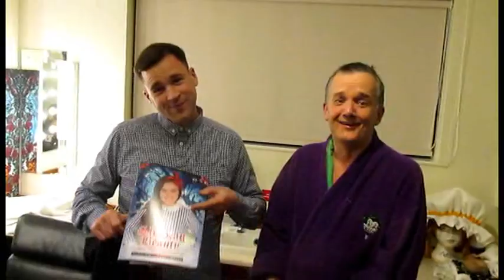Franko Fraize Meets Richard Gauntlett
What happens when panto favourite Richard Gauntlett met rap legend Franko Fraize after a performance of Sleeping Beauty at Norwich Theatre Royal? Well...this!!! Meanwhile you can book for Sleeping Beauty (minus the rap)